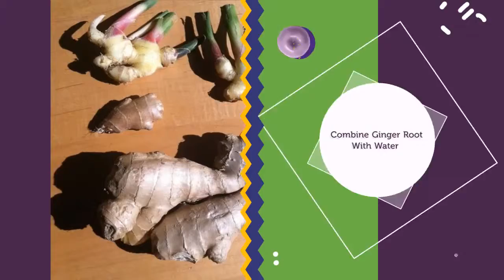8 SURPRISINGLY SIMPLE TIPS FOR TREATING GOUT NATURALLY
Gout is one of the most painful types of arthritis which causes severe pain, swelling, and inflammation of a person’s joint. While it is overlooked as a simple disease, gout may affect a person’s way of life when left untreated for a long period of time. Thus, it is best to consider the most effective gout treatment immediately.